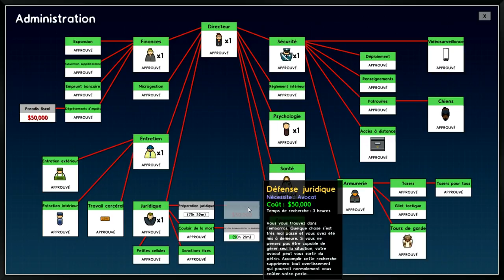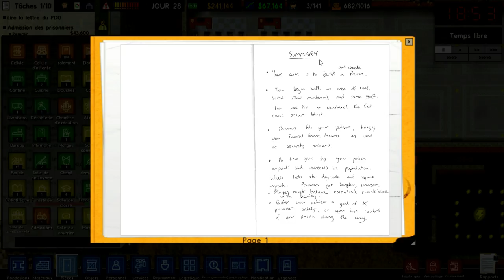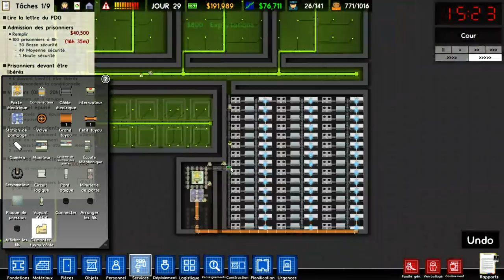Redif LIVE Prison Architect v2 0 #5